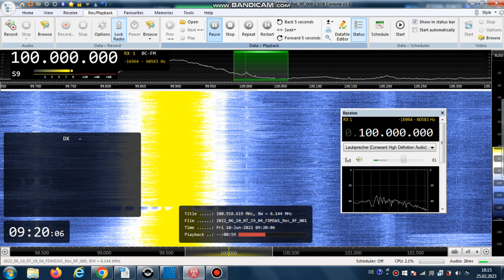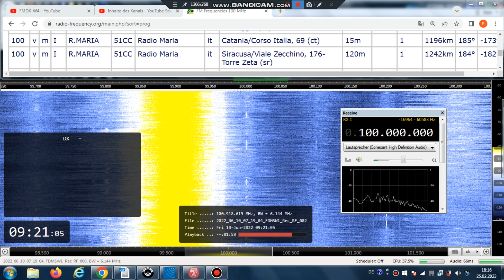FM DX Es - 100622 0720UTC - 100.0 Radio Maria (I) - ? Siracusa/Viale Zecchino (sr) 1kW! 1242km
100.0 – voice of radio maria: Padre Livio (i-m), mono

100.0 v m I R.MARIA 51CC Radio Maria it Catania/Corso Italia, 69 (ct)
15m 1kW! 1196km 185°
100.0 v m I R.MARIA 51CC Radio Maria it Siracusa/Viale Zecchino, 176-Torre Zeta (sr) 120m 1kW! 1242km 184°